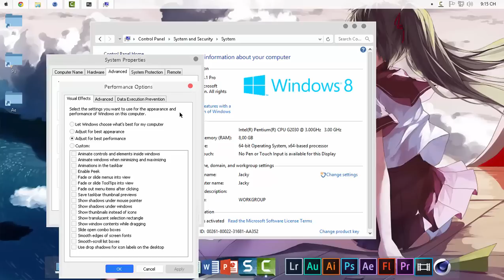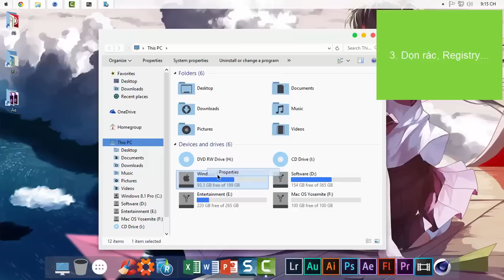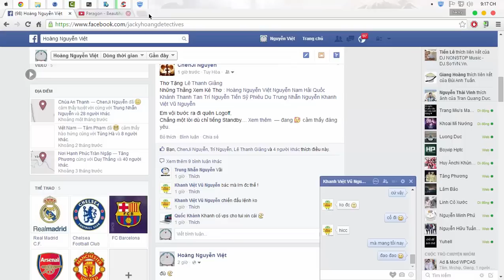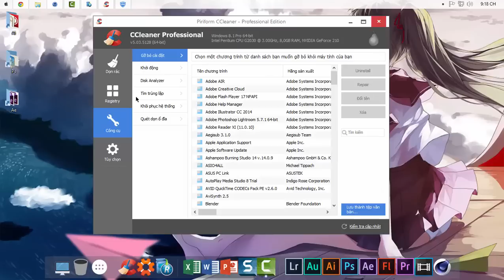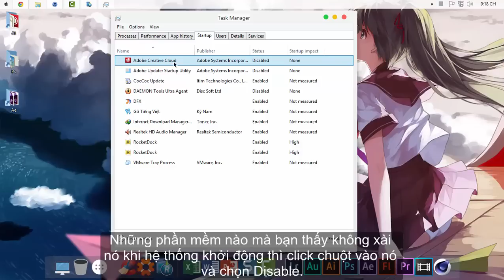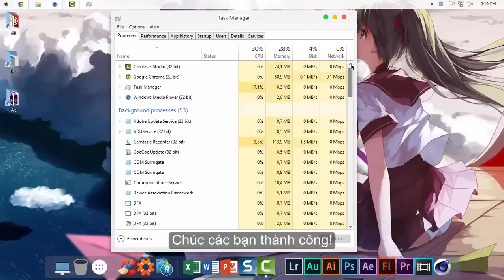5 bước để tăng tốc Windows 8 & 8.1 hiệu quả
★ Máy tính bạn chạy chậm ư ? Hãy thực hiện qua 5 bước này để tăng tốc độ cũng như hiệu năng của máy tính bạn nhé:
1. Tắt các hiệu ứng rườm rà trên Windows: Chuột phải vào This PC chọn Properties, ở cột bên trái chọn System properties tại Tab Advanced chọn Settings... của Performance, tại Tab Visual Effects bạn bỏ tích những hiệu ứng mà bạn không thích và Apply để lưu và OK.
2. Gỡ bỏ các phần mềm không hay dùng, không cần thiết: vào Control Panel \ Programs and Features \ xóa bỏ phần mềm lạ, không cần thiết.
* Ngoài ra có thể dùng phần mềm Revo Uninstaller Pro để gỡ tận gốc.
3. Dọn rác: vào This PC \ chọn ổ đĩa cần dọn dẹp (thường là ổ hệ thống) chuột phải chọn Properties \ chọn Disk Cleanup.
* Nên dùng CCleaner, Wise Care 365... để dọn rác tốt hơn.
4. Tắt các phần mềm không cần thìết khởi động cùng Windows: bấm chuột phải vào thanh Taskbar \ chọn Task Manager \ qua Tab Startup \ chọn phần mềm không cần chạy cùng Windows \ bấm Disable
* Có thể dùng cộng cụ quản lý khởi động của Revo Uninstaller Pro.
5. Chống phân mảnh ổ cứng: dùng Smart Defrag 3 để chống phân mảnh ổ cứng đặt biệt là ổ chứa hệ thống.
→ Trên đây là 5 bước để tăng tốc Windows 8 & 8.1. Nếu các bạn có đóng góp cũng như ý kiến nào hãy bình luận ở dưới Video.